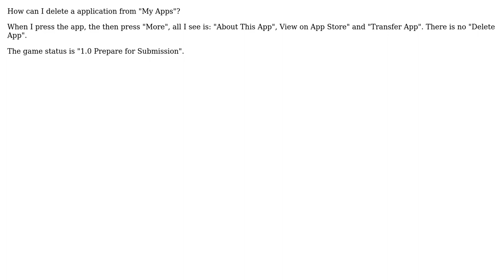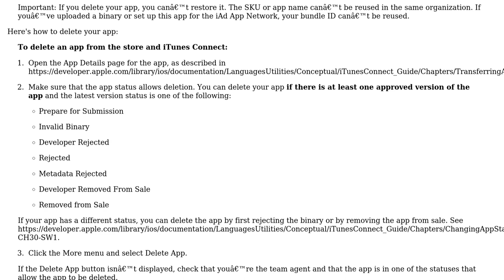iTunes Connect - Remove apps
With thanks & praise to God, and with thanks to the many people who have made this project possible! | Content (except music & images) licensed under CC BY-SA | Music | Images & others | With thanks to user rdurand user ole pierre and the Stack Exchange Network Trademarks are property of their respective owners. You are responsible for your own actions.